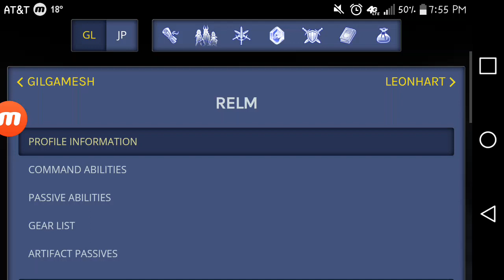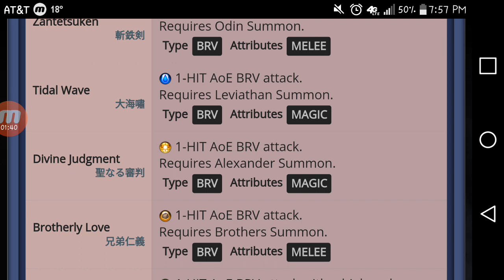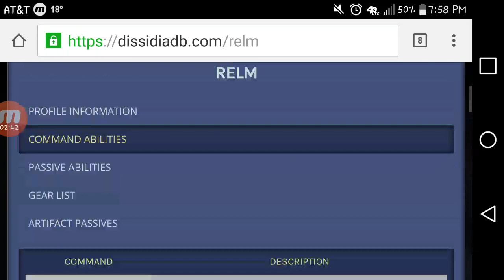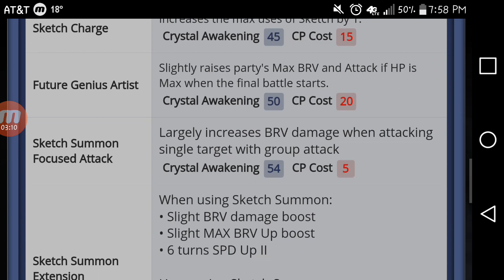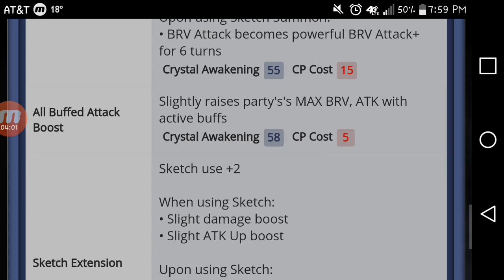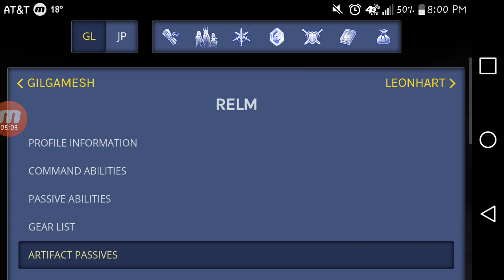DFFOO - Relm Event Pulls and Analysis!!!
Thank you everyone for watching I hope you got what you wanted to from this even and I'll seen you guys in the next video.